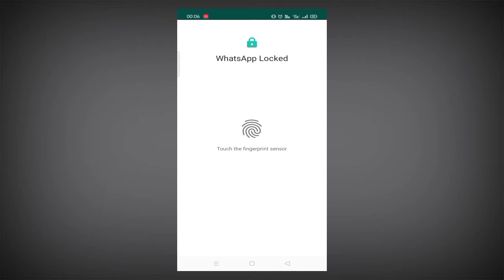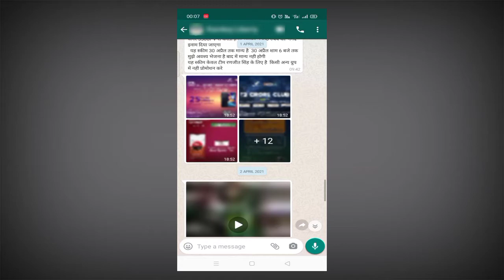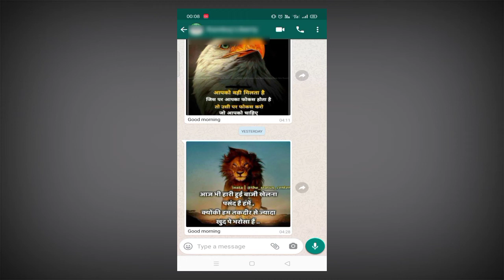Stop Whatsapp Images From Saved In The Phone......वाट्सएप्प इमेजेज को फ़ोन में सेव होने से रोके.....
Hello Friends

Es Video Se App Sikhege Ke Kese Ap Apni Whatsapp Images Or Video Ko Apne Phone Gallery Me Save Hone Se Rok Sakte Hai. वाट्सएप्प इमेजेज को फ़ोन में सेव होने से रोके.